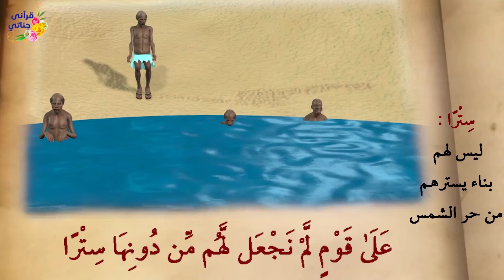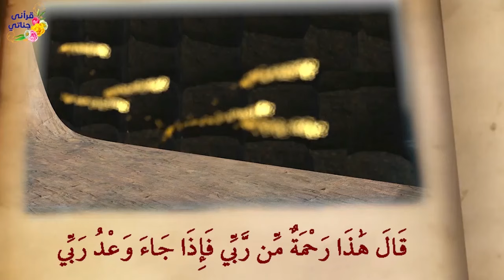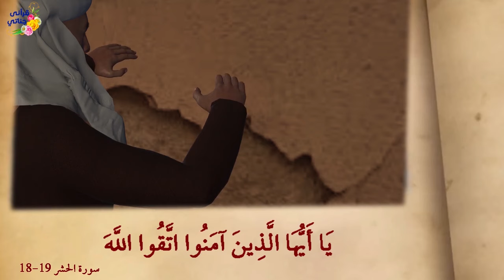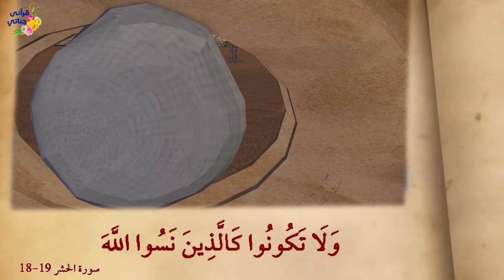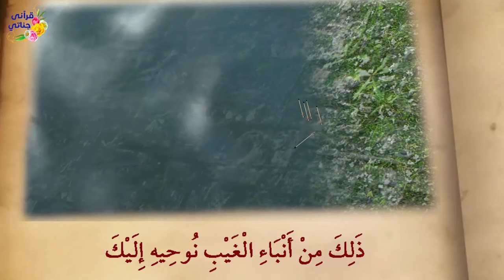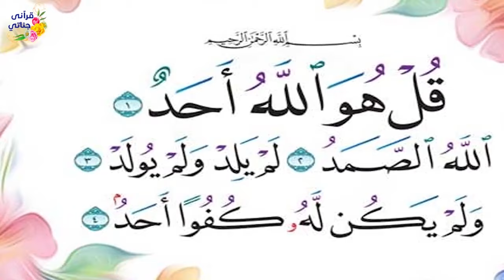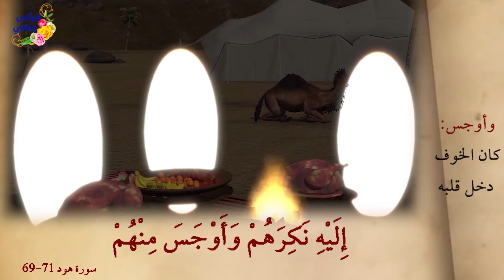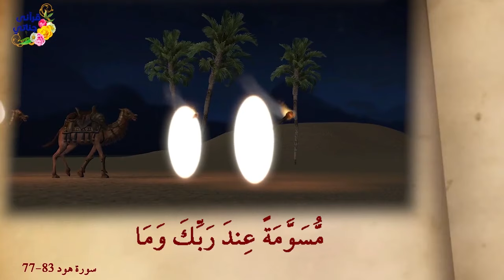من روائع القصص القرآني ذو القرنين و أصحاب الجنة و الدرع المسروق و السيدة مريم و سيدنا لوط